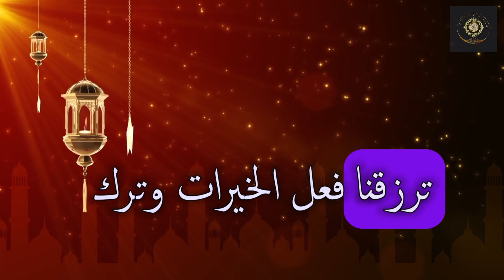دعاء في أواخ شهر شعبان المبارك لرفع البلاء وقضاء الحوائج وجلب الرزق